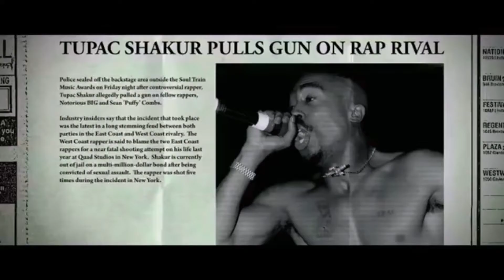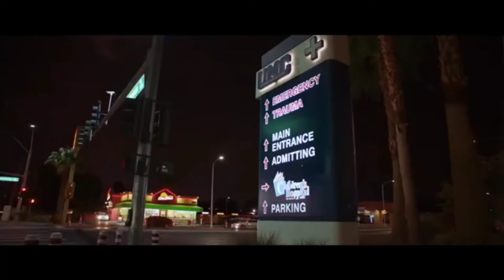Tupac & Sagopa Kajmer -Baytar | 2022